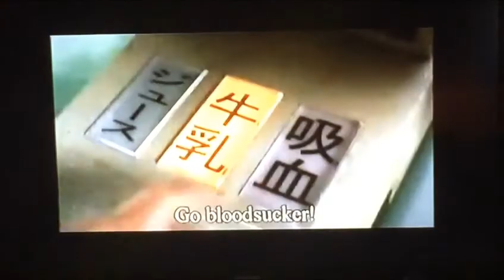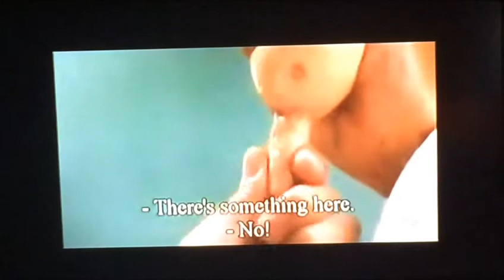The Weirdest Video GUARANTEED?!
Today, we take a look at the WEIRDEST video we ever seen, GUARNTEED!..Thanks Evin.

Comment what video you want to see and it'll be featured in the next video!!!